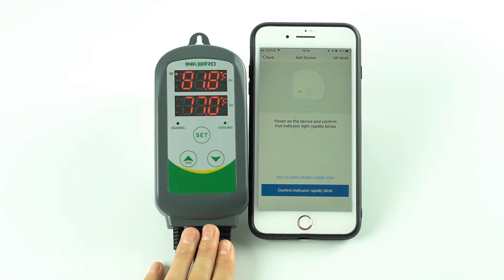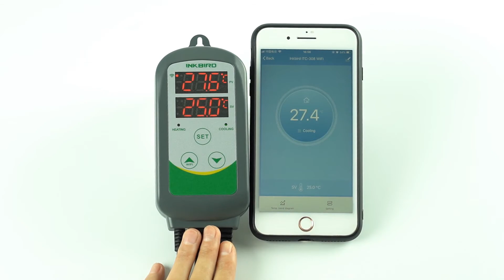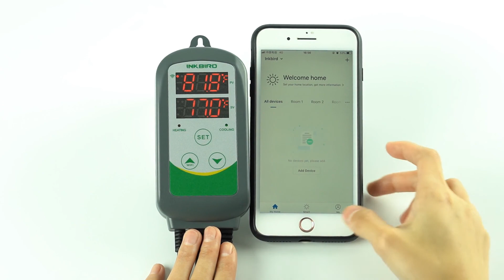Use of Inkbird WiFi ITC-308 APP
Inkbird WiFi ITC-308 Digital Temperature Controller Thermostat Remote Monitoring Controlling Home Brewing Fermentation Breeding Incubation Greenhouse.